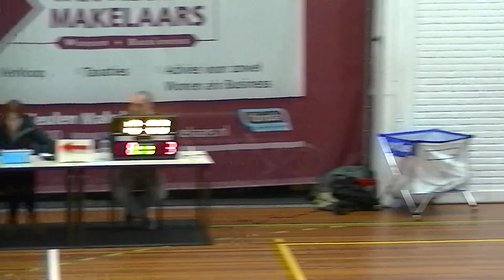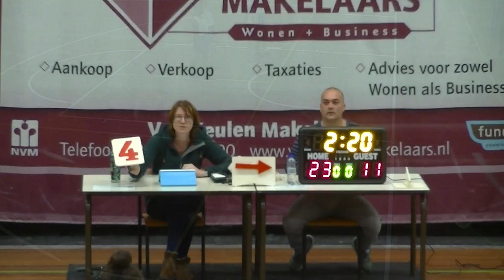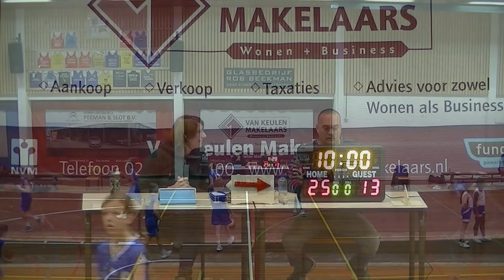Basketball VU14-2 Dozy BV Den Helder - de Hoppers Hoorn 04-10-20